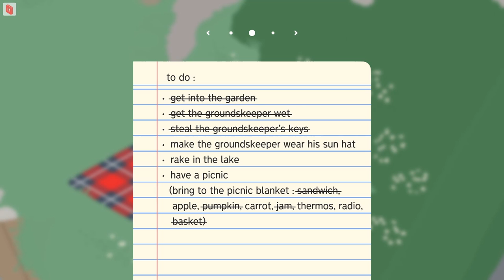Untitled Goose Game | Part 1 | The Garden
Hjönk.

Featuring:
underbaked_games
BotDoesTheThing
DynoKW

Ol Reliable Games is a joint channel where a bunch of nerds get together to (attempt) to play games while laughing at (maybe with, sometimes) each other.